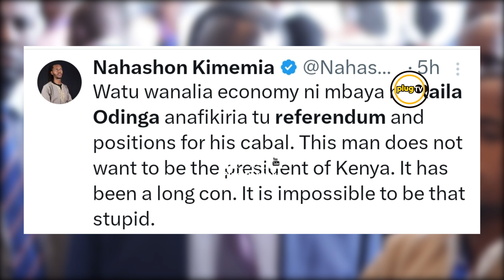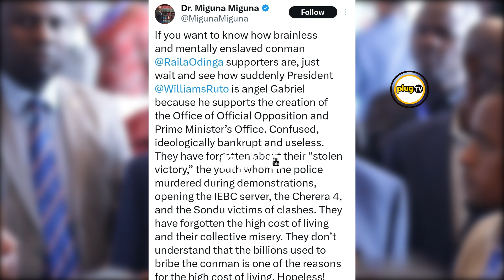Raila Odinga and Ruto SECRET AGENDA Exposed in the National Dialogue Committee|Plug Tv Kenya